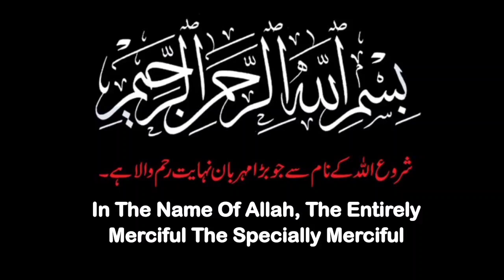TRUE MAN || Black Thunder || imran Series || Mazhar Kaleem MA || Naina Voice || ٹرومین